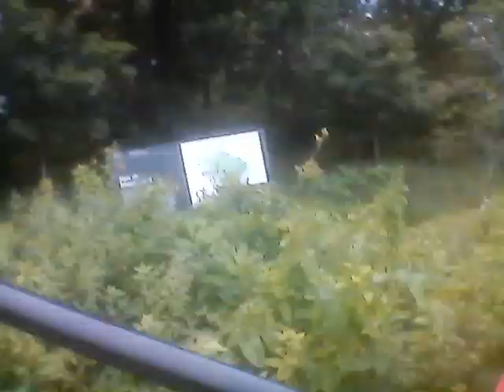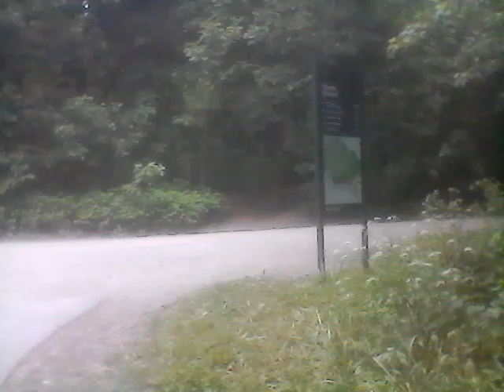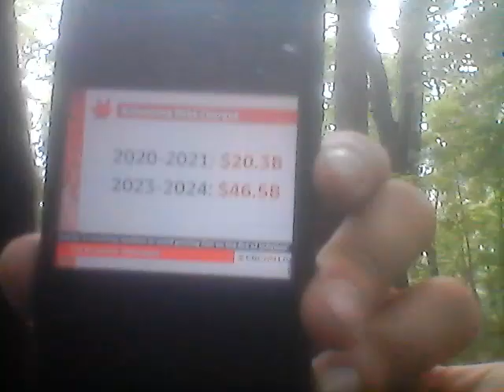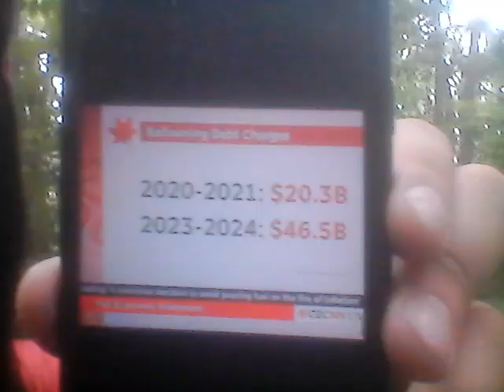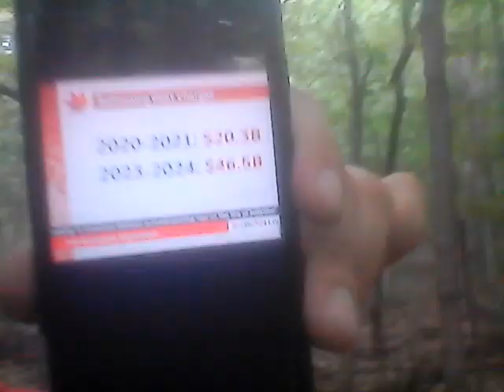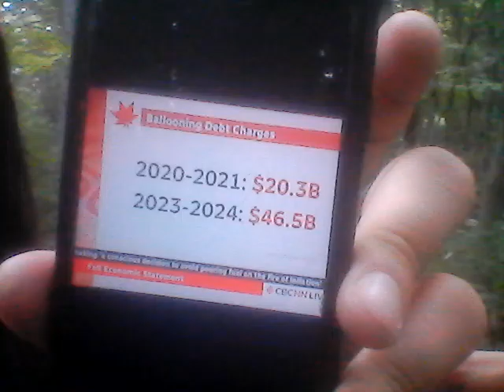Dragon Workout March=2nd Concordia Salus NorthAmerica Unite Bilingual Rock&Roll Septennium Event #40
A Vlog dedicated to the vets, lovers, my anonymous sister, the youth, the Empire, love & workers of the North American Collective Civilization thereof!Thanks !Calling for the North American Citizen Integrated Public Private Partnership Infrastructure Renewal Act.

 Vlog est dedie au veterans, amoureu ma soeur anonyme, la jeunesse L' Empire, l'amour et travailleurs du Collectif De Civilisation Nord Americain. Je fais appel pour l'Acte Nord Americain Citoyen Integree de Partenariat Public Prive Pour Le Renouveau de L' Infrastructure.

Calling all willingly loving! Pledge Allegiance LegionZ! Eye Love Ya!

EYE DECLARE LOVE UNDER WILL REVOLUTION !

THE DRAGON KINGDOM=North American & World Peace & Justice For All By Securing Food, Housing & Transport For All Citizens, Allies & Supporters of The Dragon by a Public Private Partnership & the creation of the North American Citizen Integrated Defense, Social Security & Service Force (aka Dragon Army) in order to secure the aforementioned 3 elements of Civilization (ie: Food, Housing,Transport & all services on demand with consent, hygiene, mutual understanding & love) Calling on All Willingly Loving Citizens, private & public security forces, institutions & organizations, armies both local, regional & international to join.That stated, my message to the LEADERS OF THE FREE WORLD IS THIS :Drop Down, Give Dragon 13 pushups, with Love & For The Sake Of World Peace.

 DANCING GODDESS EMPIRE : World Peace, Love & Environmental, Generational & Gender Justice by the creation of a North American Integrated Dancing Sports League ( aka Dancing Goddess Army ;0)*. The League Will organize ALL GENDER & AGE INCLUSIVE Global Dance Events in order to compensate the artists dancers & TO MASS FINANCE SOLAR, HYDRO, WIND & Alternative Energy Sources, Clean the Oceans & Finance Public Transport.Thus balancing, harmonizing & brining equilibrium 2 the Patriarchal sports leagues that currently exist & make way more money than any women's sports league.This is Priestess Hannah of The Forgotten Goddess Holy Message : In the Name of the Priestesses Burned At The stake in the Name of The Rabbi Jesus of Nazareth & chased away from the Temples Of ISIS, Artemis, Ishtar by bearded fools, fear ridden as&**les & hate filled demons EYE ASK THE CEOs, Rich Artists, Financial Elites,NFL, NHL, NBA,MLB & European Soccer Leagues 2 give 7% ( 3% hopefully 1% min ;0) OF THEIR FINANCES to FINANCE & JUMP START the Aforementioned Holy, Sacred & Divine WORK. If not, My Priestesses WE NEED TO LOCK THEIR C$$$Z until they DO ;0)

The PHOENIX PEOPLES PARTY : Is the PRO LOVE & LABOUR UNIVERSAL REVOLUTIONARY CENTRIST PARTY. It Is the North American Political Party to support, establish & institutionalize the missions, visions & philosophies of the Dancing Goddess & Dragon Kingdom ! It is also the Financial Arm of the TWO in ORDER to CREATE a NEW FINANCE STRUCTURE to secure, support & fund the Dragon & Dancing Goddess Armies' World Peace & Freedom Mission by the Creation of A Global Central Bank & Universal Exchange Unit.*(THE U.E.U. CREDIT) A Fourth Dimension TO THAT TRINITY : Establishing the Royal Peoples Mount to HOLD 44 hours, 49 minutes & 42 seconds ( 48hrs ;0)  DANCING GODDESS, PHOENIX & DRAGON EMPIRE SHABBATS!  These Mass Parties WILL be For The Recreation, Rejuvenation & Pleasure of the Dancing Goddess, Phoenix & Dragon Youth *(without age discrimination) From Mount Royal in Hawk Island aka Montreal throughout All The Dancing Goddess & Dragon Empire starting at Midnight Friday the 44 Hour ( almost 48 ;0) Shabbats Will be Rave Like Events with Music Of All Genres * Food served, legal recreational drugs provided *(with info) massage areas with lotions, free love areas, art areas, nap areas, relaxing areas & other pleasures, recreational & rejuvenation areas.

 Enough Bla bla bla

Here is WHAT EYE,  A.H.D. OFFER 2 ALL MY  Willingly Loving Allies&Armies Family. On Demand Bless with & Give you Billions of Kisses, Hugs, Massages, Squats, poems,Rubs, Hawks, Dance Moves, rap lyrics, Marching Steps, tickles, Love,Pushups,Love,share food,Love